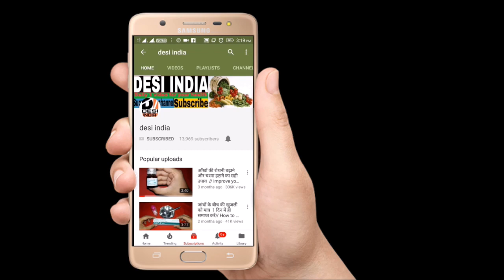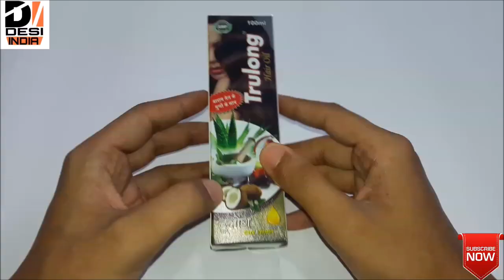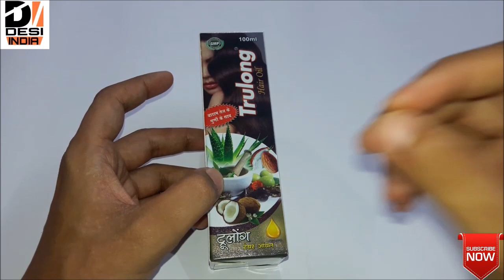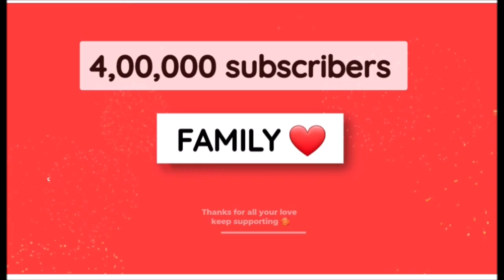Hair problem || बालों की सभी समस्याओं के लिए || best hair oil || जाड़ों तक काम करे || Desi India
TruLong Hair Oil

Ayurvedic product

It is for hair fall related problems

Contains the goodness of 17 Ayurvedic herbs like Bhringraja, Amalaki, Methi, Brahmi, Coconut, Tulsi, Manjistha, Jatamansi